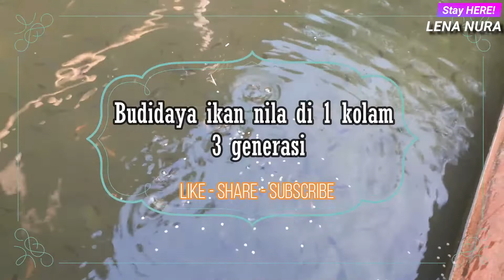Cara Budidaya Ikan Nila 3 Generasi di 1 Kolam